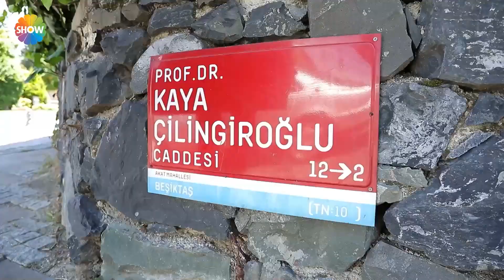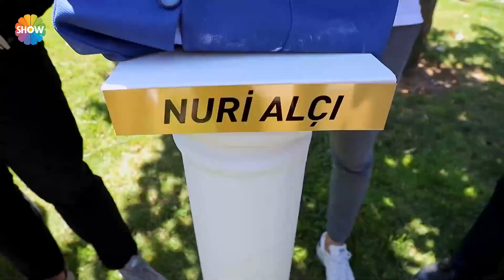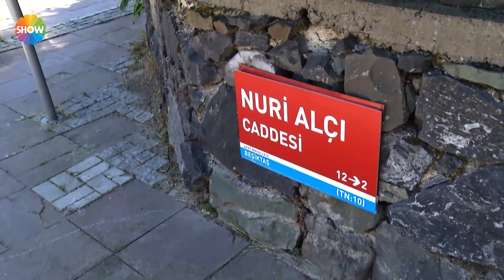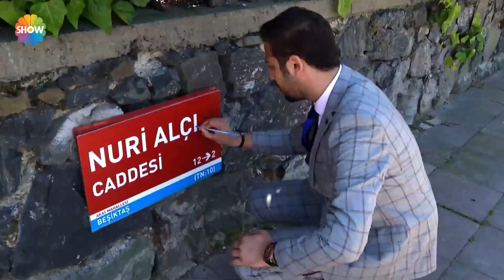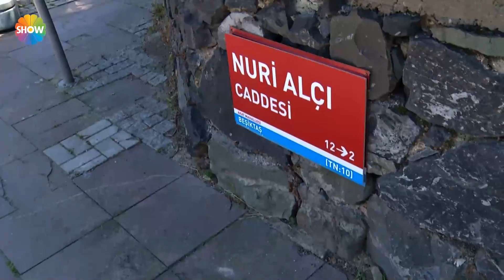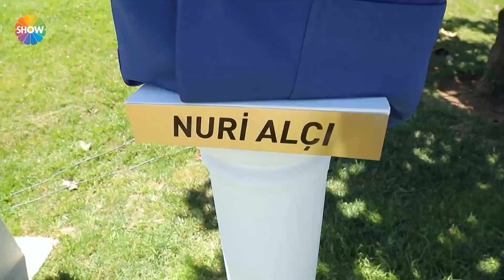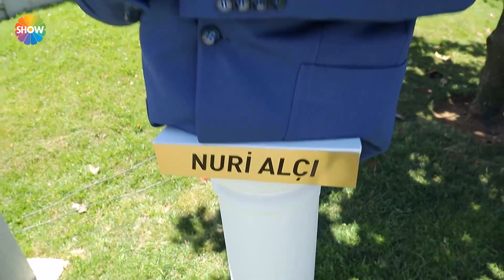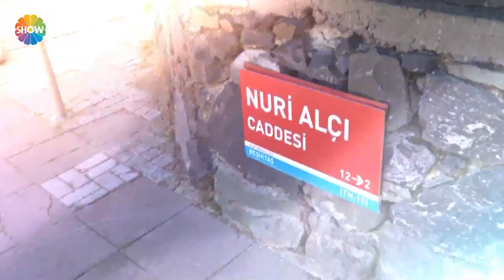Nuri Alço: "Bayılacaksınız, hem de gazoz olmadan!"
Nuri Alço, Sanatçılar Parkı’na yerleştirilecek kendi büstünün açılış törenine davet edildi! Çok büyük özenle ve uzun çalışmalarla yapıldığı söylenen büstü ile karşılaşınca ne diyeceğini bilemeyen Alço, beyefendiliğini sürdürerek bir de açılış seremonisine eşlik etti... Elbette tüm tören, Çok Aramızda ekibinin hazırladığı bir şaka senaryosuydu! Katılan herkes de Demet Akbağ’ın şaka ekibiydi!